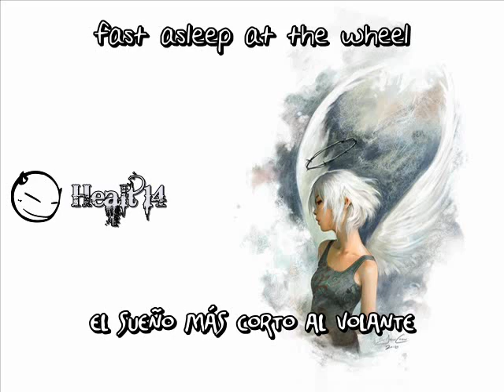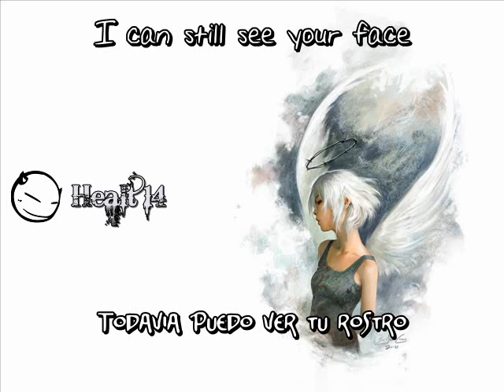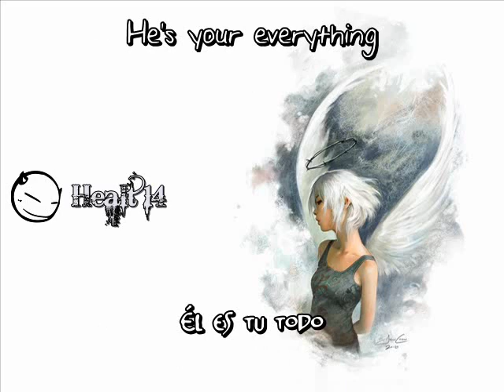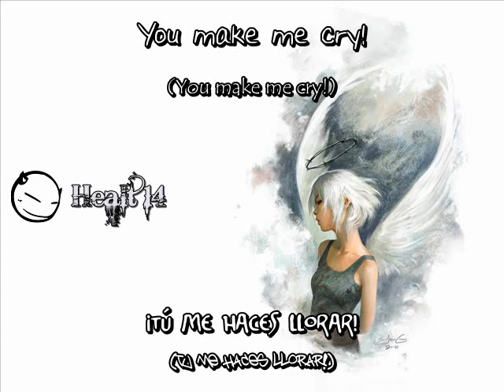SR-71 - My World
Aquí les dejo el vídeo subtitulado en español e ingles de la canción My World. Muy buena canción.
Género: Pop Rock
Ubicación: Baltimore Maryland, Estados Unidos